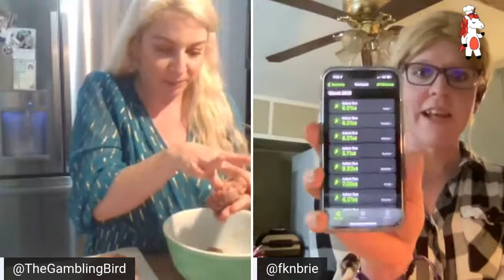Unicorn Chef - Brie Barrier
Things needed:
1/3rd pound of ground lamb per burger/it shrinks to about 1/4 after cooking.
1 Bag of baby red potatoes
Olive Oil
Balsamic Vinegar
Salt
Pepper
Fresh basil: about 3 leafs chopped
Fresh Mint: 4 Leafs chopped
White Wine Vinegar
Fish Sauce/or salt
Sugar or sweetner of choice
1 Lime
1/2 cup of shredded red cabbage
1/4 cup of shredded carrot (optional)
Thyme
1 clove of garlic or dry garlic seasoning
cumin
Smoked paprika or Smoked adobo chili powder
Potato Bun or your choice of buns
Apple Bacon Jelly (stonewall kitchen makes one)

First preheat oven to 350:ill have my oven heated before we start and my prep work done so we can chat more and relax.

Potatoes: im using a bag of baby red potatoes, simple prep of tossing them in olive oil to coat with a light drizzle of balsamic ill add also. with salt and pepper to taste toss in the oven rotating once in awhile to keep from burning cook till the skin is crispy and you can squish the potato easily with a set of tongs.(should be ready when the burger is). While they cook have a bowl ready with a nice cheese, im using Irish white cheddar curds so they melt good with a bit of basil. As soon as we remove these from the oven we will toss them in the cheese so it becomes cheese roasted potatoes.

SLAW:1 Lime, 2tsp White Wine Vinegar, 1 TSP Fish Sauce (or just use a pinch of salt) 1/2 cup of shredded red cabbage, 4 diced up mint leafs, 1 tsp sugar or sweetener, i like to use agave nectar or honey. This is for the slaw for the burger basically combine all into a bowl, i also like to zest my lime into the slaw for extra acid kick.  Optional also just a couple thinly sliced sticks of carrot for color. Ill have my prep done on this so i can just chuck it in a bowl as we go.

Lamb burger: 1/3 pound of ground lamb mix with a pinch of thyme, garlic/1 clove chopped,  pinch of cumin, pinch of smoked paprika or for better spice smoked adobo chili powder. Mix to incorporate the ingredients but dont over mix or the burger will be dense and sad. Form the patty and then season both sides with salt and pepper/i usually do one side then start that down then salt and pepper the other side while it cooks. Cook the burger to the doneness you prefer on medium low i like on a cast iron pan, and while it cooks toast your potato buns in the oven, Right before the burger is ready to be removed put your favorite cheese on, Ill be using brie because it melts good and jokes. Pull the burger when done and let it rest then put on a few slices of corned beef.

Burger Assembly: Spread the apple bacon jelly on both sides of the burger then on the bottom put the slices of corned beef we quickly heated, then the burger, then the slaw. Then on the side place a few of the potato with the cheese hopefully melted a bit to them. Done.

Raising Money For!
My friend Zaraeleus is doing fundraising for the trevor project all year and we can donate and support via his tiltify charity which will cause him to have to do fun things on twitch as rewards, or directly to the Trevor project